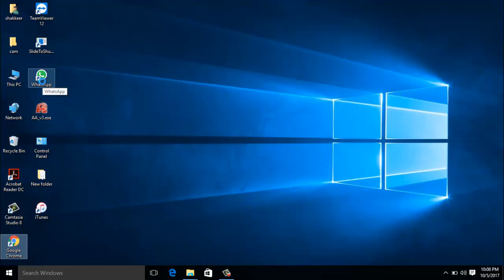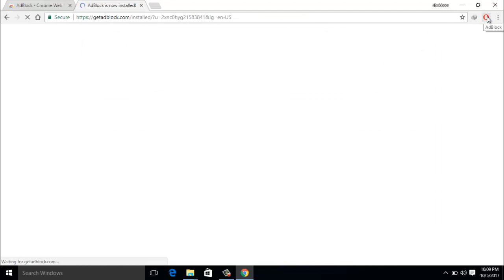How To Install Adblock Google Chrome